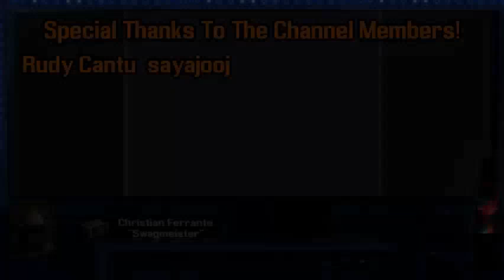The Hotel | Level 6 Of The Backrooms Archive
Outro Music Composed By Michael Ferrante

New Template Created by Chewy! Thank you so much!!

you should check it out sometime :).

0:00 - Intro & Level Classifications
0:56 - Description
2:54 - The Lobby
3:48 - The Diner
4:16 - The Ballroom
4:46 - The Boiler Room
5:46 - Communities
5:58 - Entrances & Exits
6:29 - Outro